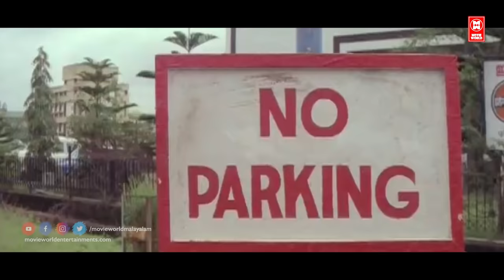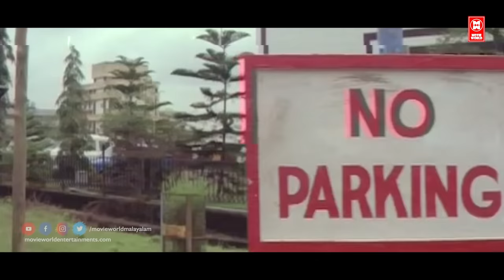പാരഡൈസ് ഹോട്ടലിൽ നിന്നും നൂൽ ബന്ധം പോലുമില്ലാതെ ഓടിയ നിന്നെ | Lalu Alex | Malayalam Movie Scenes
Movie : Swarnakireedam
Manoj K. Jayan
Kalabhavan Mani
Vani Viswanath
Lalu Alex
Anusha
Sphadikam George

Director  :  V.M. Vinu
Writer      :  Kaloor Dennis

|| ANTI-PIRACY WARNING ||

*COPYRIGHT PROTECTED*